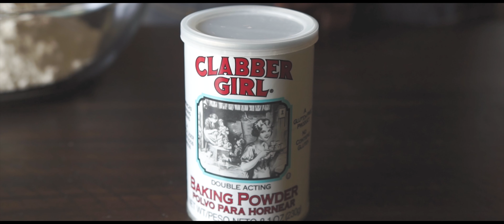How To Make Cheddar Green Onion Scones | Chefs at Home | Two Plaid Aprons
Scones make the best snack to have and it so easy to make and versatile. We show you How To Make Cheddar Green Onion Scones at home and it can be done ready to eat in less than 20 minutes! We can all use some tasty treats to help get through these odd times, because to us, nothing is more calming than cooking or baking at home.

for the Full Recipe and Pictures. Facebook

❤️️Ingredients:
2 cups all-purpose flour
2 Tablespoons granulated sugar
1½ teaspoon salt (optional: extra for sprinkling)
1 teaspoon baking powder
½ teaspoon baking soda
8 Tablespoons unsalted butter, cold (or 1 stick)
½ cup sharp cheddar, shredded (optional: extra for sprinkling)
⅓ cup green onion, sliced
1 large egg, beaten
½ cup milk
4 Tablespoon unsalted butter (or ½ stick)
2 cloves garlic, smashed

Song :
Distant Fortune - Daniel Kaede

🎥Filming equipment :

Camera - Sony Alpha a5000
Lens - Sigma 18-35mm f1.8 Lens
E-Mount - Fotodiox Pro Fusion Canon to Sony E
Mic - Sony ECMXYST1M microphone
Tripod - Dolica
Monitor - Feelworld F6
Lens Filter- Tiffen
Software: Adobe Premiere Pro CC